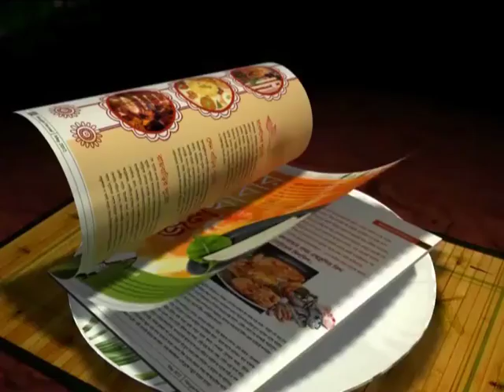Depleted Mohun Bagan preparing without the availability of Odafa and Christopher